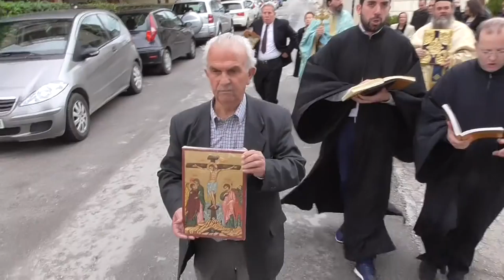ΚΟΡΩΠΙ 25-2-2018:ΚΥΡΙΑΚΗ ΤΗΣ ΟΡΘΟΔΟΞΙΑΣ-ΠΕΡΙΦΟΡΑ ΕΙΚΟΝΩΝ ΙΕΡΟY ΝΑΟY ΚΟΙΜΗΣΕΩΣ ΘΕΟΤΟΚΟΥ ΚΟΡΩΠΙΟΥ